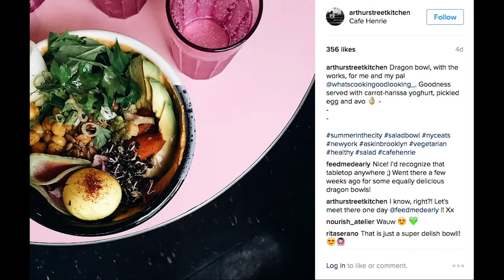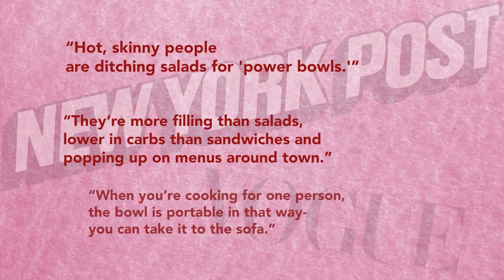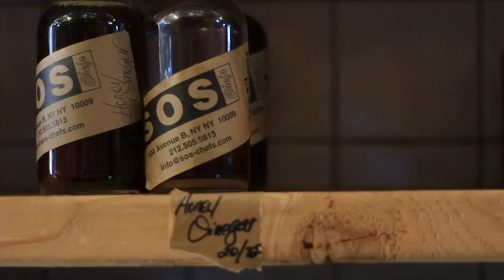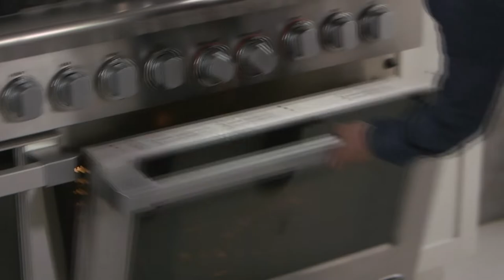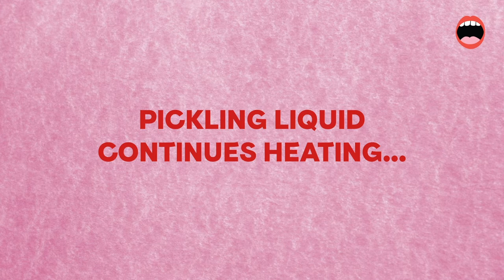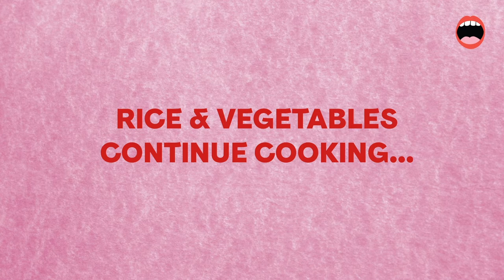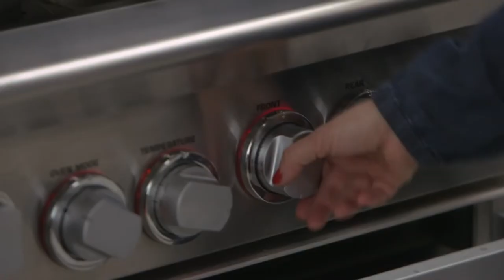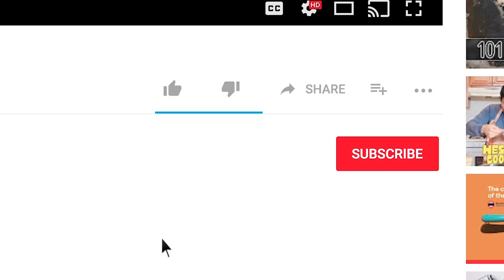Healthy Dragon Bowl with Guest Chef Camille Becerra | Project Foodie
Chef Camille Becerra shows us how to make her signature vegetarian superfood dish: the Dragon Bowl with Coconut Grains, Poached Egg, Roasted Sweet Potatoes and Carrots. While the veggies are cooking, we’ll take a tour through a New York Farmers Market and SOS Chefs of New York to learn secrets to spice shopping that only Chef's know about! Food porn recipes are our speciality